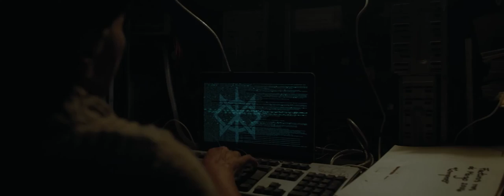El ojo y el muro Tráiler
Trailer de la película El ojo y el muro dirigida por: Javier del Cid

Guatemala, 2021
En algún lugar de América Latina a fines de la década de 2030, la ciudad de Gabhán cayó ante un gobierno opresivo y totalitario y está rodeada por un muro alto e imponente detrás del cual sus habitantes no pueden escapar y viven en la miseria. La joven Alba es parte de una red clandestina que brinda atención hospitalaria comida y agua entre los más necesitados. Lucre, intenta convencer a Alba para que abandone la Ciudad Gabhán con un grupo de contrabandistas ilegales que cruzan personas al otro lado del muro. Sin embargo, Alba se niega a salir del hospital, por lo que Lucre convence a Alba mintiéndole. Sin sospecharlo, Alba se embarca en un viaje a través de la frontera que cambiará su vida para siempre.